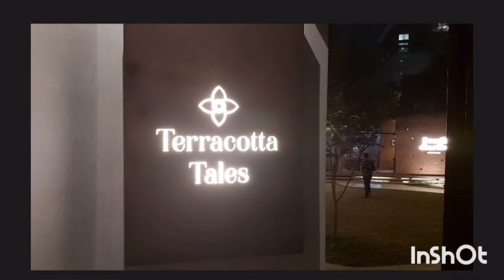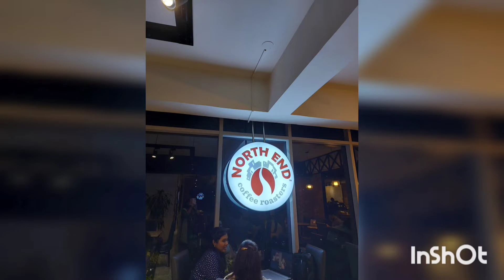Precious moments with my sister Dr. Nazneen Ahmed, Country Economist UNDP.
I Just visited Bangladesh for 2 months. During my visit I had some precious moments with my younger sister
Nazneen Ahmed Ph.D.
Country Economist. UNDP.
Some of our moments I recorded and very shortly I present in this video.
Thanks so much for staying beside Canada life story.
Nasreen Ahmed.

Musician:@iksonmusic.